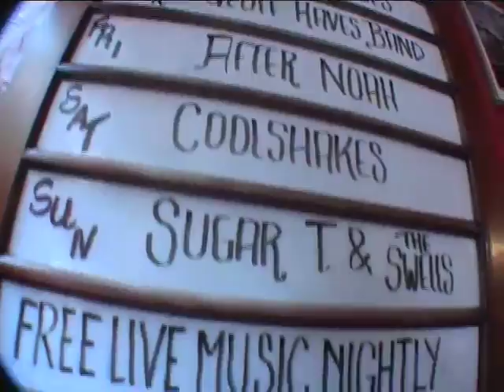From Activist to Extremist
Interview with the people behind Cat's Paw at the King's Head theatre in London.  The play deals with what turns an activist into an extremist.  The video also features an inside look at the King's Head- London's original dinner theatre!